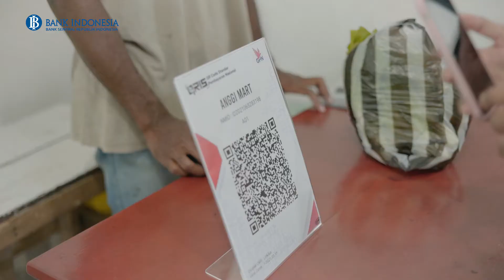QRIS - Bank Indonesia Provinsi Papua Barat (Official Music Video)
Video By - Bank Indonesia Provinsi Papua Barat  (Official Music Video)